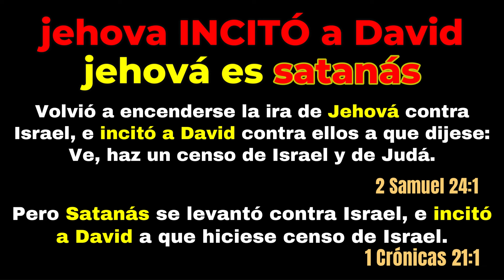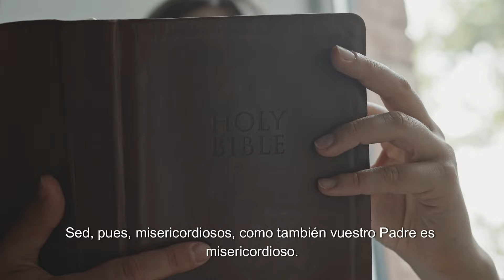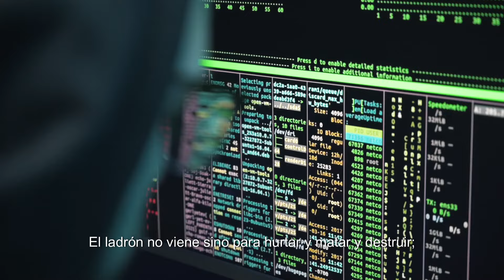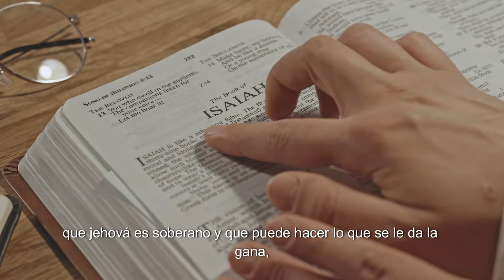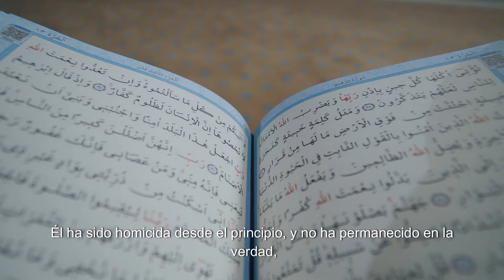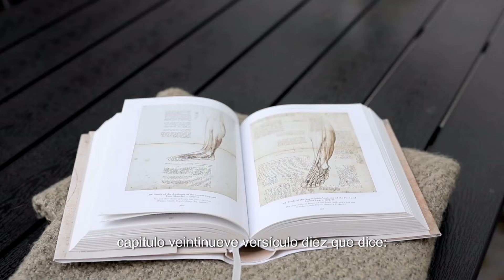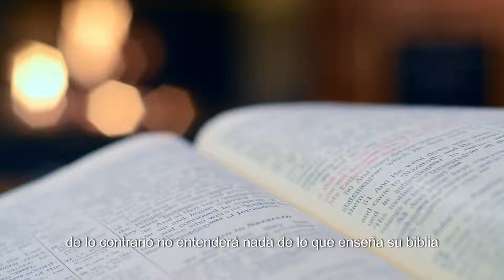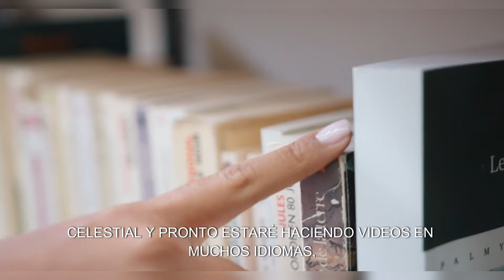Jehová es el mismo Satanás, ¡comprobado según la Biblia!